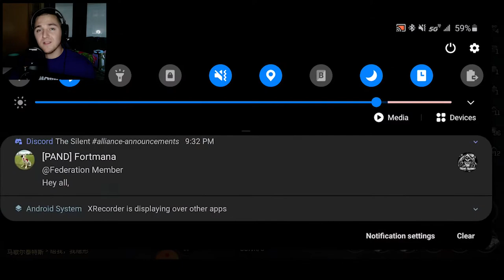EVE ECHOES! TSF strips armor from FF Corp Citadel, absolute annihilation!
What's going on ladies and gents, Randy here narrating some guest footage from my buddy FUKOV in his Bomber II. In this video, The Silent Federation massacres Fireflies and strips the armor off their citadel using guerilla tactics. Thanks for the footage Fukov!

Special shoutout to True, Zel, Ballista, Nihi1ist, Nykr, Jolly, Maldez, Wincherst, Kane, Dora, Shrinkage, Rocket, Fort, Giligis, Darkblade, LTBallz, Scipio, DreamON and whoever else organized fleets and operations leading up to this armor striping and the eventual destruction of the Citadel [ See next few videos :) ]. I'm sure I left a few names out, but thank you none the less!

Check out my buddy @Killmark Collectors channel, he has some amazing Eve Echoes content as well and is  much better at video editing than me!